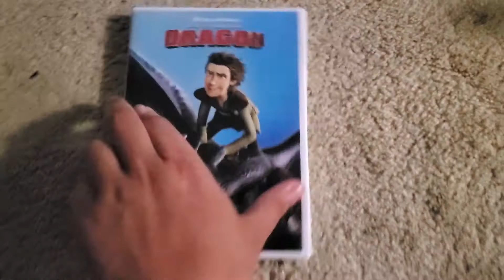DVD Update (07-04-21) 4th of July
NOTE: Got 2 DVDs from Ingels today.